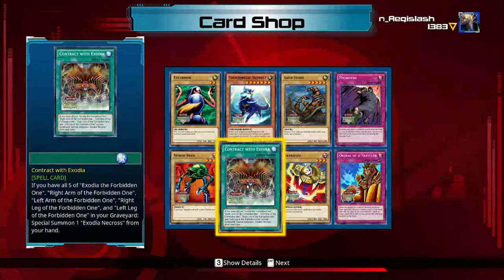Yu-Gi-Oh! Legacy of the Duelist E2: The War on Weevil